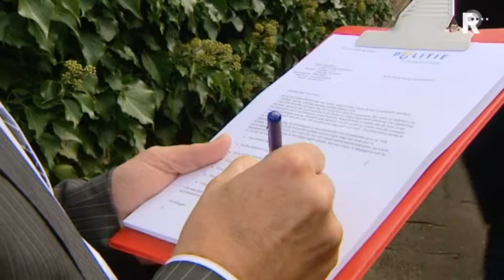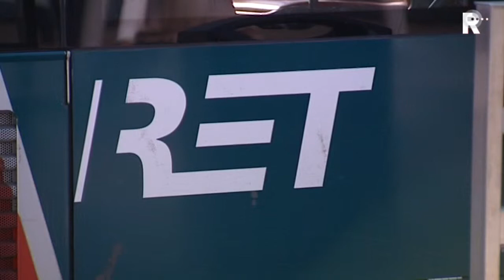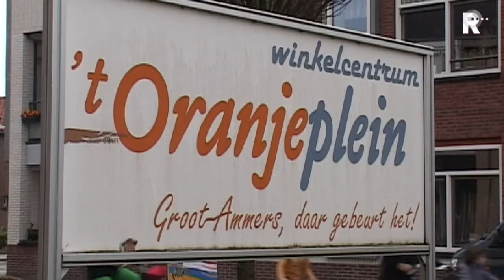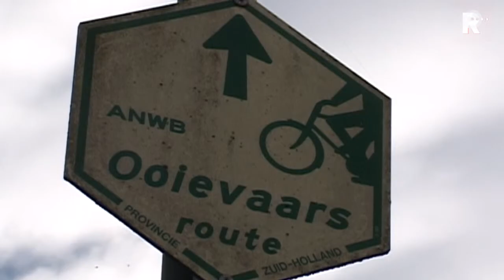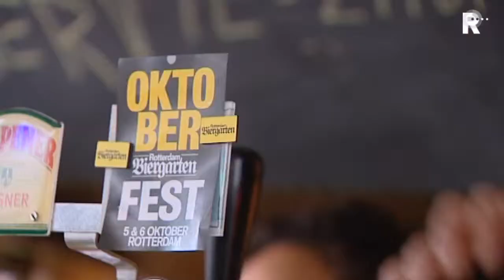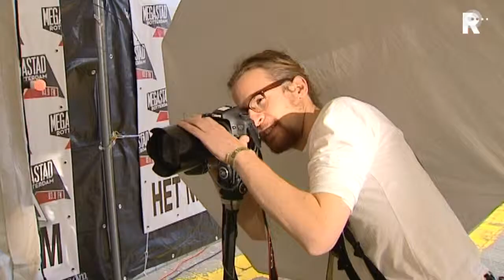Rijnmond Nieuws - 8 oktober 2012